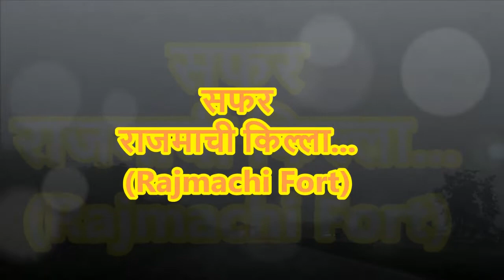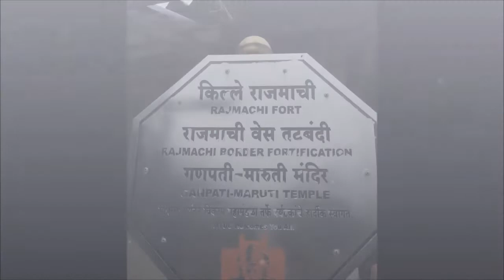Rajmachi Fort Lonavala | किल्ले राजमाची सफर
Rajmachi Fort (Killa) is one of the many historical forts in the rugged hills of Sahyadri mountains (Western Ghats). It consists of two twin fortresses Shriwardhan Ballekilla and Manaranjan Balekilla, with a wide machi (plateau) surrounding the two Balekillas. Udhewadi is a small village of about 22 houses situated on the machi, at the southern foot of Manaranjan Balekilla of Rajmachi Fort.

Rajmachi Fort is a popular destination for nature lovers, trekkers and for outdoor campers. In the rainy season from mid-June to mid-October, this region is all the more beautiful with clouds, silvery water falls, streams, lush green forests and meadows.

Rajmachi Fort can be reached by two approach routes from Karjat Taluka of Raigad District, one from the right bank of Ulhas river (from villages Kondivde, Kondhane or Mundhyachi Thakurwadi) and the second from Salpe village. Both the routes involve a steep climb up on foot, of about 500 metres. It is not possible to drive a vehicle on these two routes. The first route (from villages Kondivde, Kondhane or Mundhyachi Thakurwadi) reaches Rajmachi at Jambhul Met on the west side of Manaranjan Balekilla. The other route from Salpe village reaches Rajmachi at Hijadkhana, on the north west of Manaranjan Balekilla.